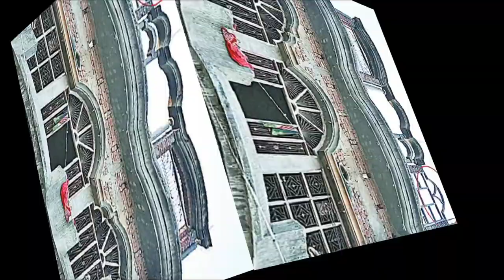Top 5 house front design | Ghar Ke namaste design | Ghar Ke arch design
doston is video mein Top 5 house front design | Ghar Ke namaste design | Ghar Ke arch design | arch design | arch dikhya hai

your Quaris-

house front window design
house design
window design for house
top 5 house front design
house design front
window design
front elevation design
front design house
top 40 small house front elevation designs
top 10 house design
house front design pictures
house front elevation design

arch design
new arch design
arch design for hall
pop arch design
arch designs
interior design
porch design ideas
design
home arch design
house design
kitchen arch design
arch design for home